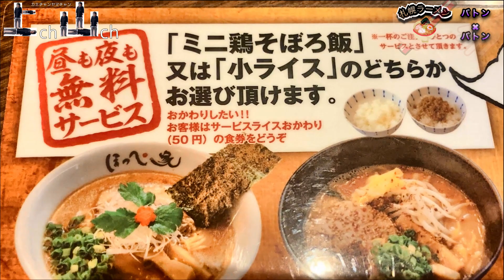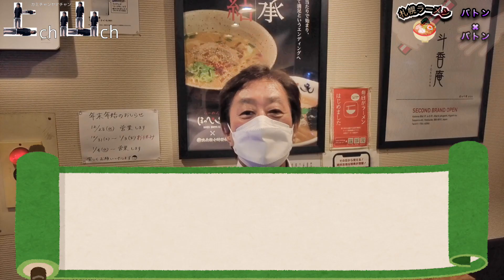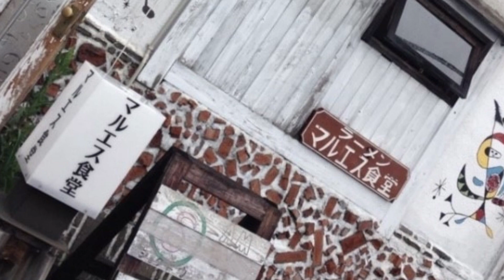受け継がれる美味と意思！いつでも美味しい「和の味」を追求したほっぺ家編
言わずと知れたラーメン激戦区の札幌で「今」食べなきゃ絶対損な超美味しいラーメン屋さんを、なんとプロであるラーメン店主さんご自身がご紹介！
ただラーメンを食べるだけの動画は多々あれど、店主さんに直接味のこだわりやラーメンへの情熱を語って頂いており、しかも店主さんからもオススメのラーメン屋さんを紹介していただき、バトンラリーのように繋いでいくという札幌ラーメン界にコネクションが無ければ出来ない豪華企画。
今回の麺の達人は、21回目の斗香庵の夏堀さんから受け継がれた最高級のお味を守る遠藤店主がゲストイン！
美味しいラーメン屋さんを知りたいという方も、札幌ラーメンフリークや店主ファンの方も納得の内容になっています！
企画プロデューサーに札幌ラーメンブロガーでも1,2を争う有名ブログ「札幌ラーメン行脚‼」で有名な、北海道に2名しかいない「百麺人」のPINYA氏を迎え、ラーメンマニアも堂々太鼓判を押す札幌ラーメンの「今食べたい」おいしいお店を深掘っていきます！
(飯テロ注意)

コメントや高評価も、是非ともこの情報をより多くの人に伝えるためよろしくお願いいたします！